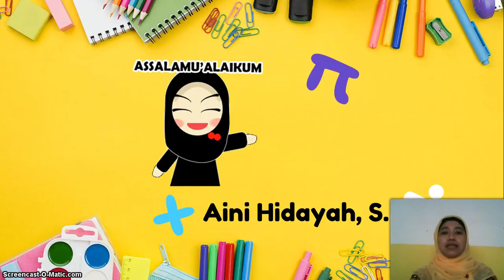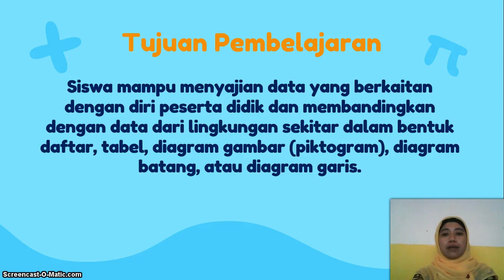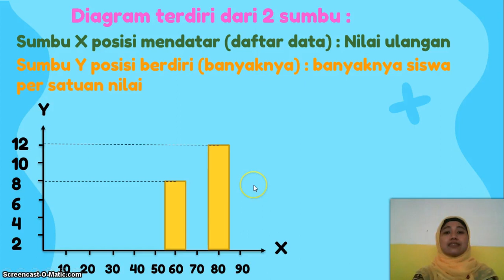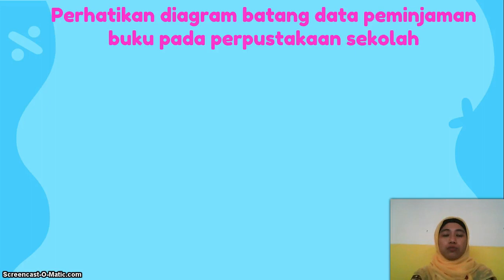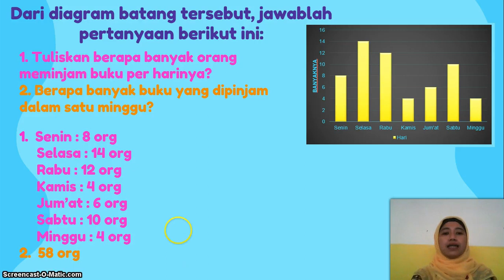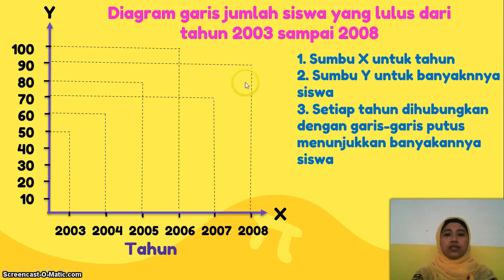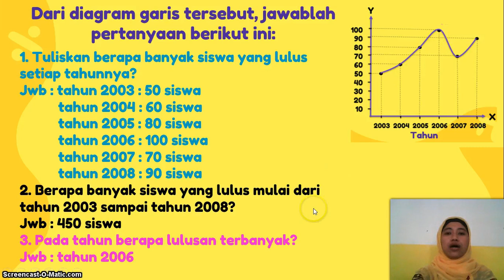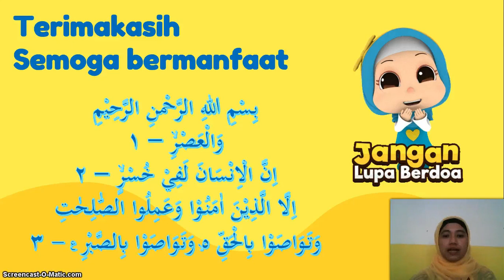BelajarbersamaSUKMA: Kelas 5 MI Islamiyah | Matematika | Diagram Batang dan Diagram Garis